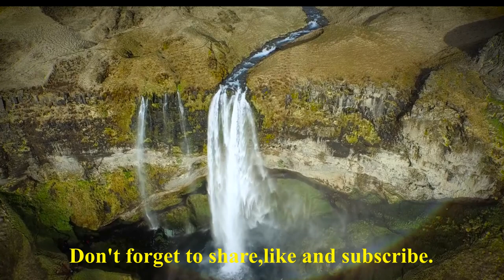Free Nasheed background music 2021.No copyright claim(Heart crying)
Background Nasheed Name:Heart crying
Free Nasheed background .
You can use in your video, intro,outro etc.